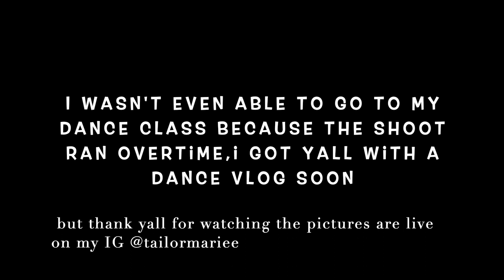The Darling Diaries: Episode 4 " Top Sniper Sound"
quick vlog about my day getting ready for my shoot with Top Sniper Sound and an introduction to the team :)

photographer: @cindayy
SamiSol @samisolforever
Yrls @_yrls_
Khalil @khalil.nyc
Malkam @shmalkam
Gvijin @gvijin